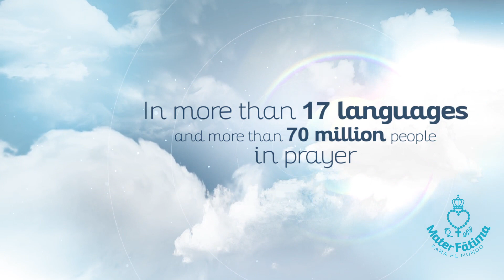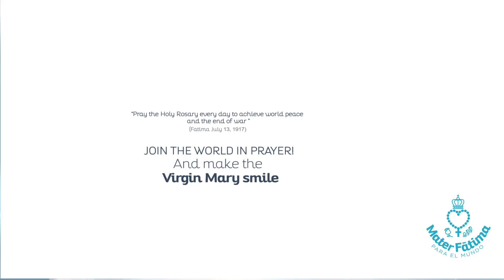Inviting World Rosary 2020 Mater Fátima (Official)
Join the World in Prayer and Make the Virgin Mary Smile !
February 20th, 2020 St. Jacinta Marto departure to Heaven
From the  Sanctuary of the fifth aparition of Our Lady of Guadalupe, St. Juan Diego's House, Mexico 17:00hrs (Central Mexico Time).
To the World in prayer: for peace, for life, for the family and the Priests.
Rosary Devotion
Consacration to the  Sacred Heart of Jesus and the Immaculate Heart of Mary.